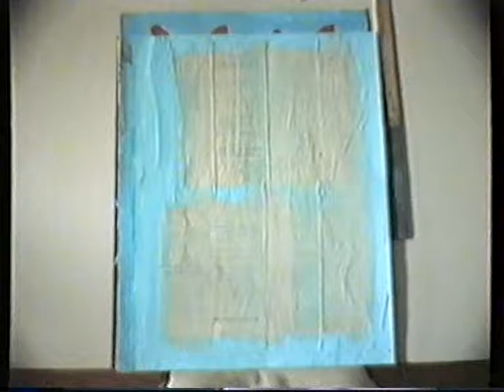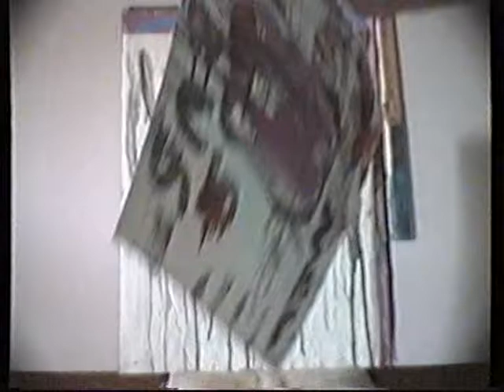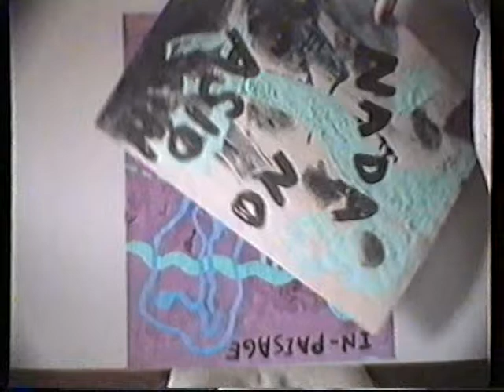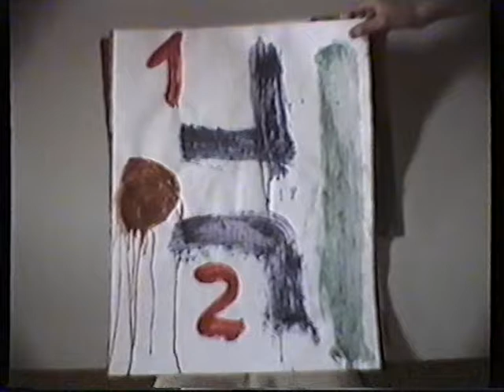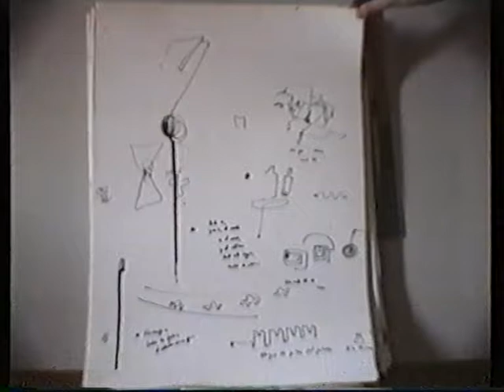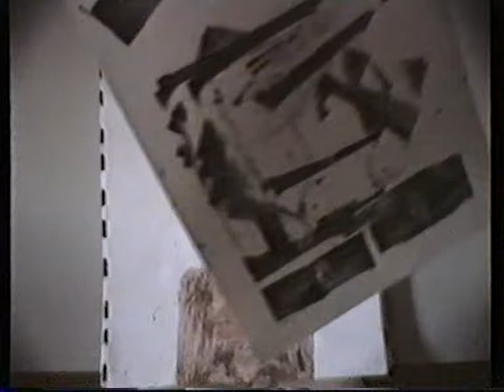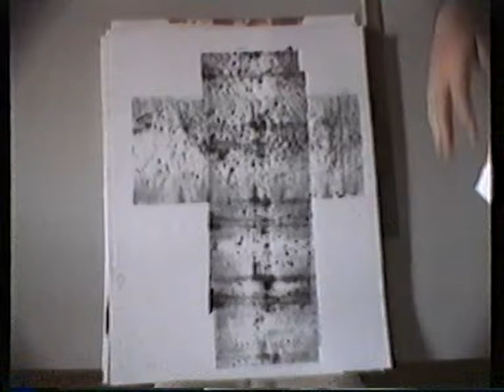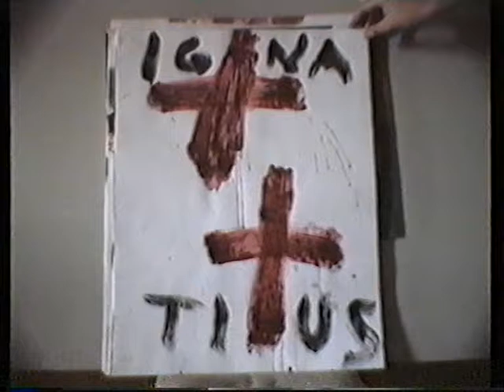Obra Plástica VI (B) III - PINTURAS/PAINTINGS, DIBUJOS, ART, PHILOSOPHY de J. M. M. Caminero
Obra Plástica VI (B) III - PINTURAS/PAINTINGS, DIBUJOS/DRAWINGS, LIBROS DE ARTISTA/ ARTIST´S BOOKS, ESCULTURAS/SCULPTURES, ARTE/ART, FILOSOFÍA/PHILOSOPHY de J. M. M. Caminero.

ALGUNAS PINTURAS/PAINTINGS, DIBUJOS/DRAWINGS, LIBROS DE ARTISTA/ ARTIST´S BOOKS, ESCULTURAS/SCULPTURES, ARTE/ART  REALIZADOS/REALIZED POR/BY J. M. M. Caminero (SPAIN, 1957) REALIZADOS/REALIZED ENTRE/BETWEEN 1974 - DICIEMBRE/DECEMBER DE/OF 1992.

- Museo Monasterio Madres Dominicas. Quejana. Alava.
- Biblioteca Monasterio de la Valvanera. La Rioja. Logrono.
- Biblioteca Monasterio de Santo Domingo de Silos, el Antiguo de Toledo.
- Biblioteca Convento de San Antonio. Avila.
- Biblioteca Abadia de Montserrat. Barcelona.
- Biblioteca Museo Monasterio de Pedralbes. Barcelona.
- Biblioteca Real Monasterio de Santo Espiritu del Monte. Padres Franciscanos. Gilet. Valencia.
- Museo Juan Calderon. Albaquercus. Extremadura.
- Museo “Obispo Vellosillo”. Ayllon. Segovia.
- C.e.i.p. “Gerardo Martinez”. Socuellamos.
- Fundacion de las Edades del Hombre. San Bernardo. Valladolid.
- Biblioteca Convento Santa Clara, Zafra. Badajoz.
- Museo de Arte Contemporaneo, Santo Domingo. Cifuentes. Guadalajara.
- Biblioteca Museo San Juan de la Cruz. Ubeda. Jaen.
- Biblioteca. Abadia Museo de Sacro Monte. Granada.
- Etc.